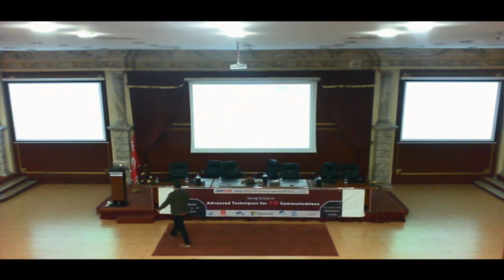Massive MIMO Low coast and High power efficiency Prof Luc Deneire Part 1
Le club de médiatisation de Sup'Com se rapproche un peu plus de vous en lançant sa propre chaîne you tube. Vous trouverez ici tous les événements dont on a assuré la couverture. On espère que vous appréciez notre travail.